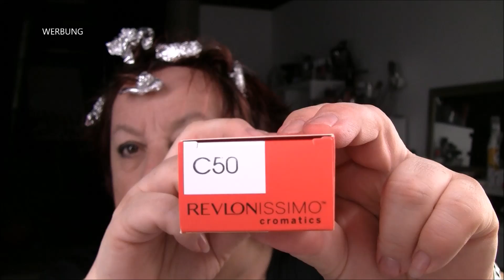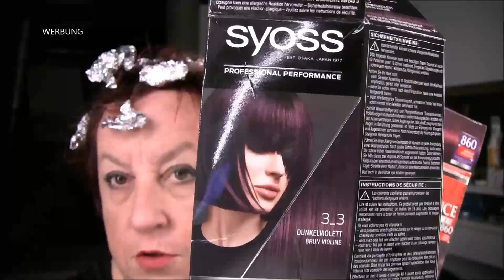Haare rot färben mit dunklem Ansatz | Haare rot DIY | rosa Strähnchen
Nur Rot ist zu knallig-die Naturhaarfarbe zu langweilig? Dann färbe Deine Haare doch mal so, als hättest Du ganz viele Strähnchen am Oberkopf. Gar nicht so schwer- schau hier...
Folge uns auch auf Instagram- makeupcoach.de
und werde Teil der Community - Facebook - makeupcoach Fans
 Weitere Filme zu den Themen "Haare schneiden" , "Färben", "Strähnchen", etc findest Du weiter unten.
Hier habe ich die Klammern gekauft- ich habe keinen finanziellen Vorteil
Kurzhaarschnitt auffrischen, DIY Haare selbst schneiden Haare schneiden mit Wäscheklammern Pony schneiden Lockige oder feine Haare fluffig schneiden Lockige Haare schneiden und Ansatz verbergen
Blonde Strähnchen in gefärbte Haare selbst machen kurze Haare ruckzuck umstylen Volumen durch Klettwickel 3 Lockenwickler Methode bei Antje viel Volumen durch den richtigen Fön Neue Haarfarbe in Fleckentechnik und neues Produkt Haare selbst schneiden Mit Effilierschere Deckhaar zu lang? Schnipp schnapp
Haare schneiden und Foliensträhnen Bunte Strähnchen selbst machen Haare selbst färben Teil 1 Haare selbst färben Teil 2 Pinke Strähnchen selbst machen-ein Quicki Scheibensträhnen, DIY mit Beutelverschlüssen Haare schneiden-Nacken selbst schneiden aber die untere Länge erhalten Haare wuschelig schneiden Haarqualität, blondiertes Haar/Naturhaar Zwischen zwei Friseurbesuchen Bad Hair Day? Nein! Palmensträhnen Volumen durch Haarschaum von Hair Support Haare tönen mit Directions platter Hinterkopf 4 Styling Produkte die strubbelig machen Haarverdichtung- wieder volles Haar Ansatz färben-Strähnchen dabei erhalten Haare selbst färben, schneiden, stylen Volumen am Oberkopf-ohne Kamm DIY Nacken schneiden mehr Volumen durch Ausdünnen der Haare Platter Oberkopf-schnelle Hilfe Haarfarbe schnell mit der Flasche auftragen Fülle am Oberkopf mit der Igel Technik Ansatz färben -oder gemischte Strähnchen